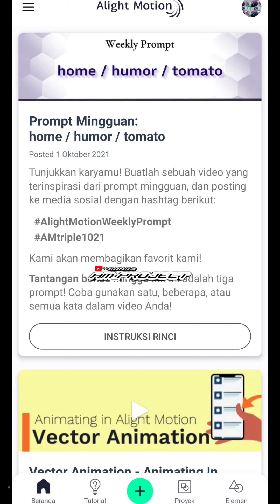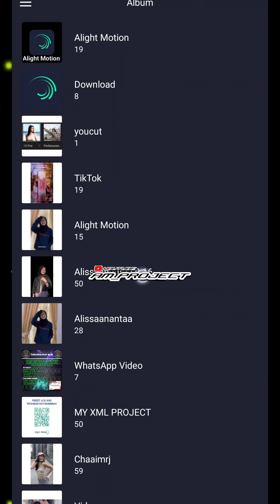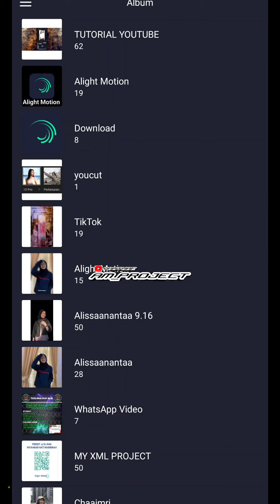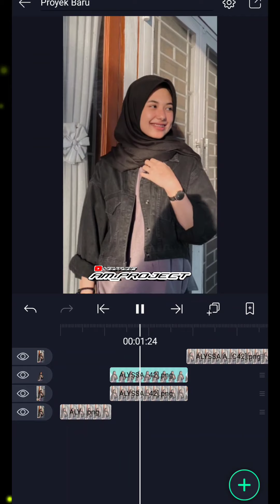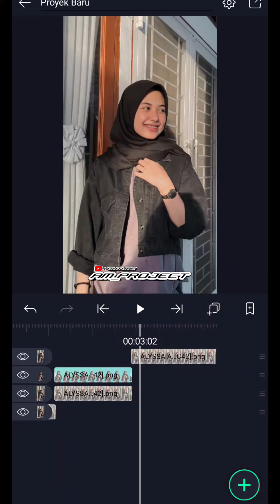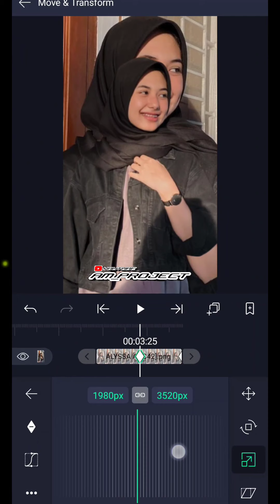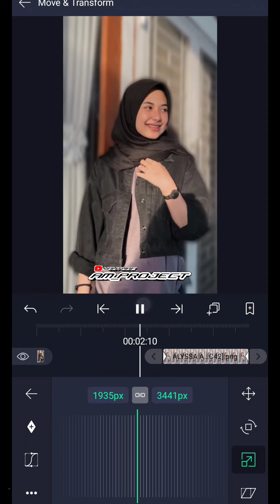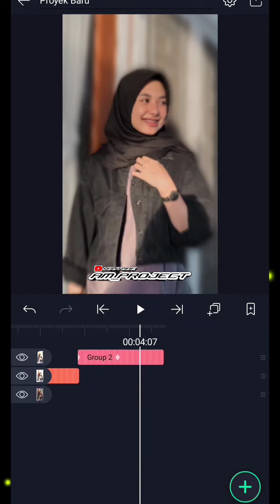TUTORIAL EFEK 3D ZOOM/3D ZOOM PRO MIRIP CAPCUT VERSI ALIGHT MOTION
Bismilllah...!!!🤲

⚠️ AM PROJECT ⚠️

🔆BAGI - BAGI LINK APK :

📌 Link Kinemaster PRO Update Agustus 2021
Full Font & Add Efek Beatsync Rasio Lebih banyak :

📌 Link Download Pixaloop Pro Terbaru

📌 Link Download Alight Motion Pro Terbaru V. 4.0.8